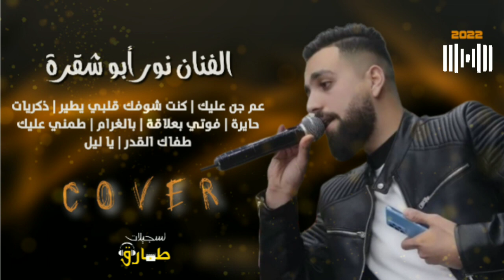الفنان نور أبو شقرة •| C o v e r 2022 |• تسجيلات طارق Tariq Recordings